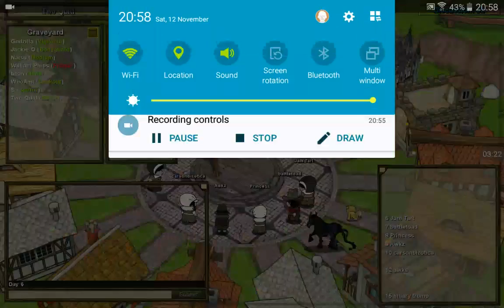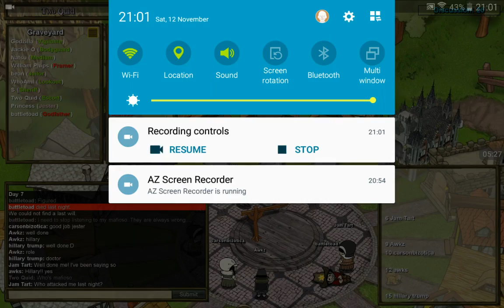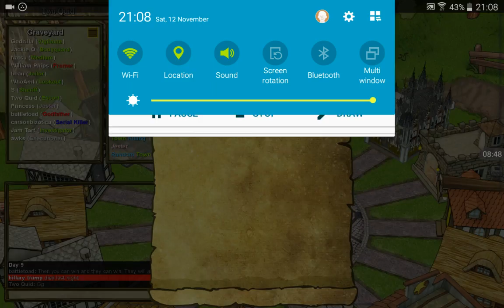Town of salem part 12 hillary trump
Hillary trumps in town of salem